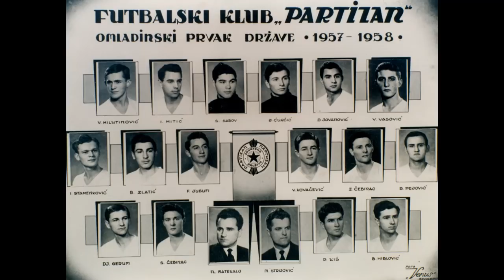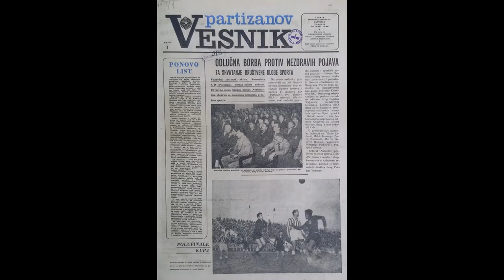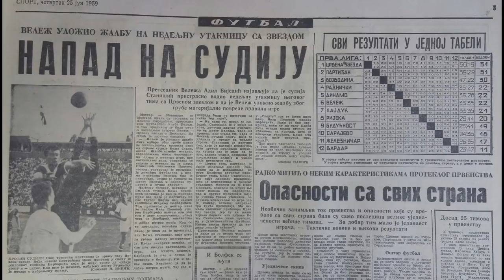KAKO SMO OSNOVALI KEŠ I POSTALI CRNO-BELI (1955 - 1960) - Historical u Histericalu, Specijal e03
"KAKO SMO OSNOVALI KEŠ I POSTALI CRNO-BELI (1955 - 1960)"

Poseban serijal koji radimo u susret Partizanovom 75. rođendanu.

Potrudićemo se da pokrijemo najvažnije, nepoznate i neke nepravedno zapostavljene priče iz istorije FK Partizan.

Naši sagovornici su Aleksandar Pavlović i Igor Todorović - Zgro sa bloga

U ovoj epizodi:

III – Osnivači KEŠ. Miloš Milutinović prva "Zlatna kopačka" evropskog fudbala(1955/56). Veliki preokret protiv Radničkog i četvrti Kup (1957). Matekalo i (nepobedive) Bebe. "Beli, Beli". Misterija Lampaš. Kako smo postali CRNO-BELI. Partizanov Vesnik (1958). Neslavan odlazak Branka Zebeca. Oproštaj Bobeka i Valoka, velika smena generacija (1958/59). Dva poraza u dva uzastopna finala Kupa. Prvi susret sa torinskim crno-belima (1960).

Slušajte nas na YouTubeu, Soundcloudu, komentare/kritike/sugestije šaljite preko YouTubea, SVITERA, Instagrama i Soundclouda. Hvala vam na pažnji i podršci.

NAPOMENE: Ovo je "uradi sam" podkast u kome navijači Partizana razgovaraju o zbivanjima u svom voljenom klubu. Izneta mišljenja i stavovi su lični i ne predstavljaju stavove bilo koje navijačke grupe, frakcije, dela uprave, radne ili druge organizacije. Jezik koji koristimo je fin književni i možete ga čuti na svakom stadionu i u svakoj sportskoj hali.

Ovaj deo istorije FK Partizan je obrađen u VI broju istorijske sveske "PFC Historical".

Autentične fotografije iz arhive FK Partizan je retuširao i grafički obradio Nikola Radulović.